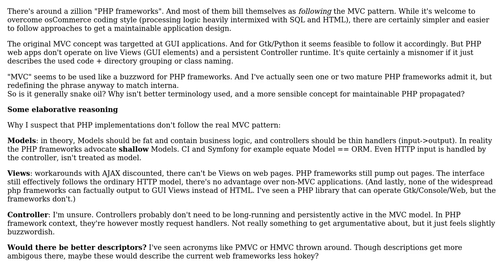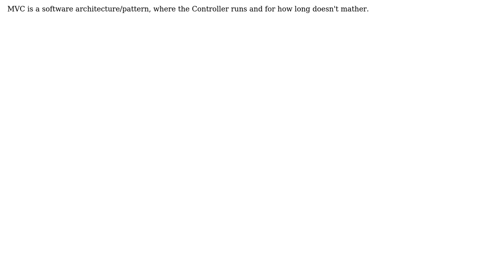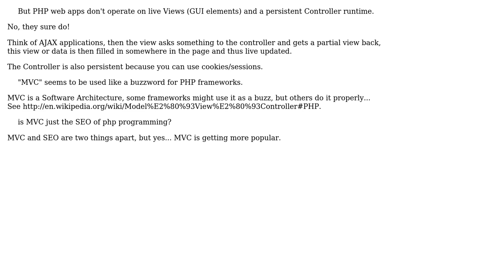Software Engineering: Is MVC just the SEO of PHP programming? (3 Solutions!!)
Software Engineering: Is MVC just the SEO of PHP programming?

With thanks & praise to God, and with thanks to the many people who have made this project possible! | Content (except music & images) licensed under CC BY-SA | Music | Images & others | With thanks to user Tamara Wijsman user mario user gnat user DisgruntledGoat and the Stack Exchange Network Trademarks are property of their respective owners. You are responsible for your own actions.